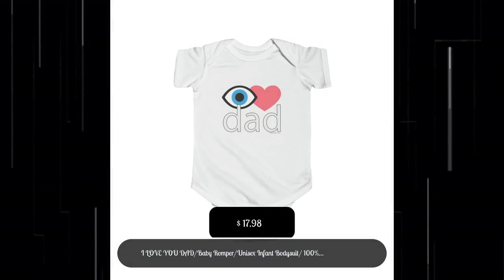I LOVE YOU DAD/Baby Romper/Unisex Infant Bodysuit/ 100% Cotton Jersey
Baby clothing needs to be both durable and soft. With the infant fine jersey bodysuit, youths get just that. The fabric is 100% cotton for solid colours.